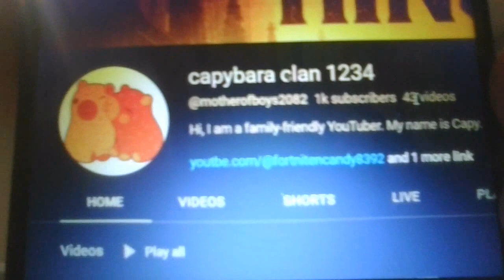IT'S NOT real ps subscribe and I will make a video on how to get 1k subs